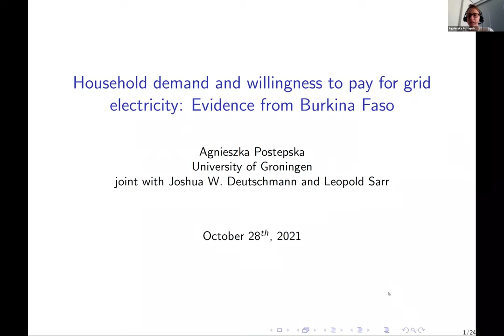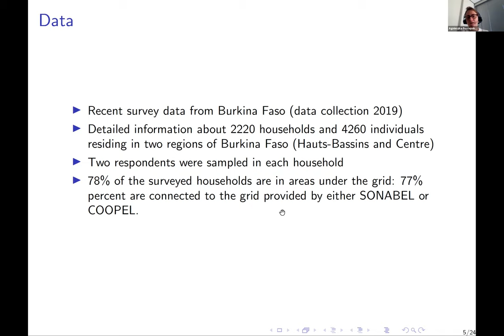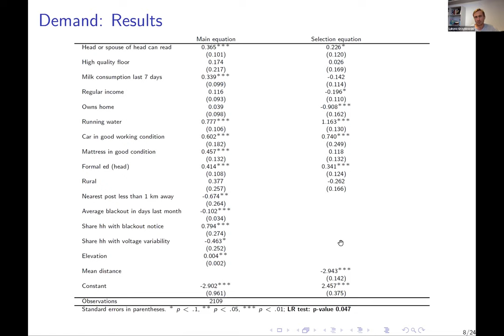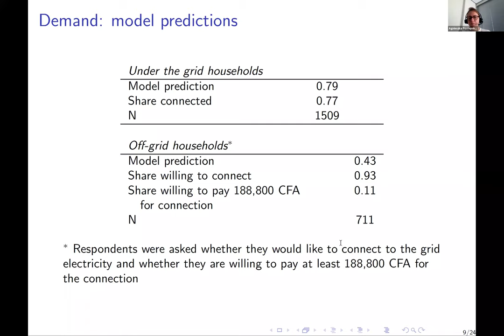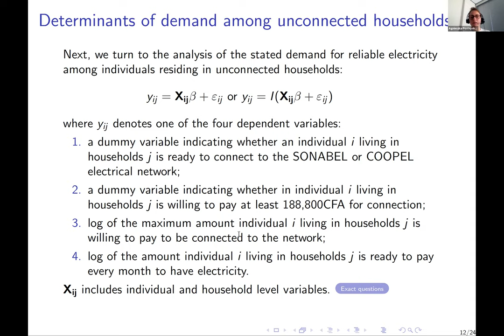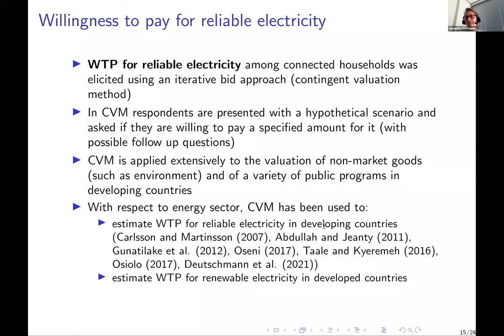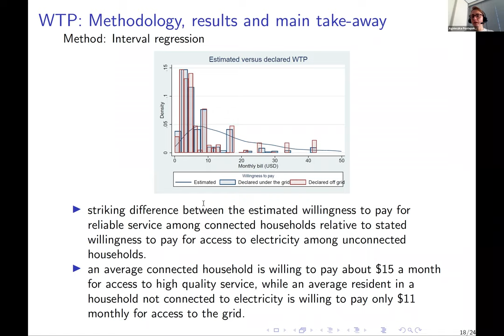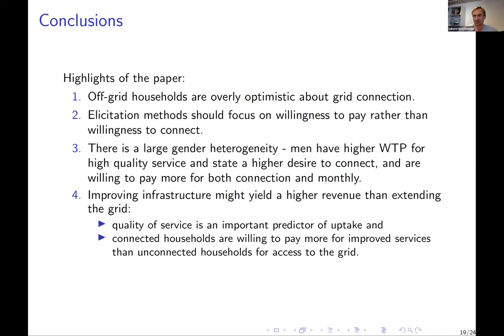Household demand for electricity: Evidence from Burkina Faso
Even though universal access to electricity has been among the leading development goals, more than 600 million people in Sub-Saharan Africa remain without access to electricity. With electricity infrastructure planning decisions often being aided by tools designed to predict electricity demand in areas, demand-side constraints matter.

In this webinar, Agnieszka Postepska (University of Groningen) explores the following questions using survey data from Burkina Faso:
* How can we predict electricity demand in areas currently off the grid?
* How can we measure willingness to pay for both connection, and monthly use of the grid?
* How important is high-quality electricity service and what impact does it have on willingness to pay?
* What impact does this have on revenue?